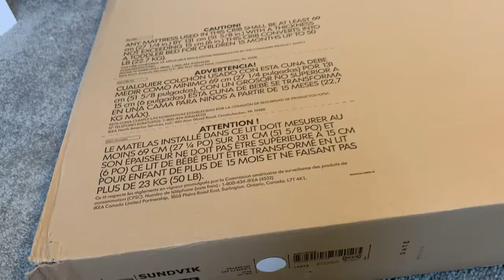Step-by-Step Guide: Assembling the IKEA Sundvik Crib | Easy DIY Tutorial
Welcome to our comprehensive DIY tutorial on assembling the IKEA Sundvik Crib! In this step-by-step video guide, we'll walk you through the entire process of putting together your Sundvik crib, ensuring a safe and comfortable sleeping space for your little one.

Whether you're an experienced DIY enthusiast or a first-time parent, this tutorial is designed to make the assembly process easy and enjoyable. Our expert team will provide clear instructions, tips, and tricks to ensure a smooth and successful assembly.

In this video, you'll find:

Introduction and unboxing: We'll show you what's included in the package and give you an overview of the crib's components.

Tools and preparation: We'll list the tools you'll need and offer useful tips to get organized before you begin.

Step-by-step assembly: We'll guide you through each stage of the assembly process, from attaching the frame and side panels to securing the mattress base.

Safety precautions: We'll highlight important safety measures to keep in mind while assembling the crib and using it for your baby.

Finishing touches: We'll provide guidance on adjusting the mattress height and adding any optional accessories to complete the crib setup.

Final inspection and maintenance: We'll share essential checks to ensure the crib is sturdy and ready for use. We'll also offer maintenance tips to keep the crib in excellent condition.

By following our detailed instructions, you'll have your IKEA Sundvik Crib assembled in no time, providing a cozy and secure space for your little one to sleep and grow.

Remember to consult the instruction manual that comes with your crib for specific details.

In this tutorial, we'll show you step-by-step how to assemble the Ikea Sundvik Crib. With its modern Scandinavian design and affordable price point, this crib is a popular choice for parents. Our easy-to-follow instructions will guide you through the process of setting up the crib, including attaching the base, sides, and slats. We'll also provide tips for making the assembly process smoother and offer important safety information. Whether you're a new parent or a seasoned pro, this video is a must-watch before setting up your Ikea Sundvik Crib.
IKEA SUNDVIK CRIB UNBOXING AND BUILDING. PLEASE CHECK THE OTHER VIDEO FOR SLOWER BUILD IN THIS CHANNEL IF YOU FIND THIS VIDEO TOO FAST. THANKS

Ikea Sundvik review.
ikea sundvik crib
assembling ikea sundvik crib
ikea sundvik baby cot
ikea sundvik
ikea baby crib sundvik instruction

تركيب سرير اطفال
تركيب سرير اطفال ايكيا
طريقة تركيب سرير اطفال
سرير اطفال ايكيا
montage lit bébé ikea
how to fix baby bed
ikea beşik kurulumu
تركيب سرير اطفال خشب
تركيب سرير الاطفال
kinderbett aufbauen